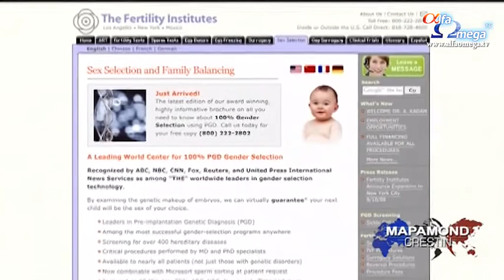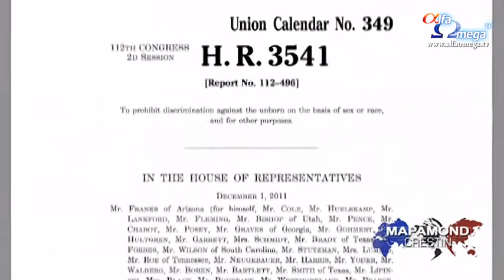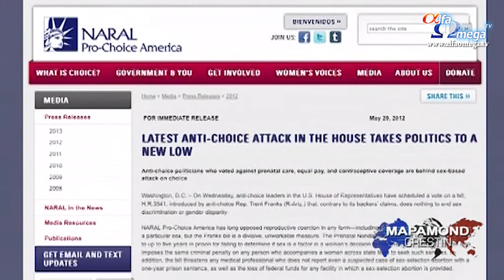Statele americane actioneaza impotriva tendintei americanilor de a-si proiecta copiii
Timp de mulți ani nimeni nu și-a imaginat că societatea ar putea tolera proiectarea copiilor sau avortul selectiv. În prezent există dovezi care arată că unele cupluri americane fac această alegere. În unele cazuri, cultura este un factor decisiv. Un studiu asupra recensământul din 2000 arată că cei care provin din familii de chinezi, coreeni și indieni își doresc foarte mult un băiețel dacă primul lor copil este o fată, și mai mult dacă primii doi copii sunt fete. Concluzia: aceste familii își doresc atât de mult un băiat încât sunt dispuse să apeleze la fertilizarea în vitro, sau la avortul selectiv ca să primească ce își doresc. Dorința de a alege sexul copiilor devine realitate la această clinică unde embrionii sunt selectați pe bază de sex. Susținătorii provita se tem că sexul copilului ar putea deveni pretext pentru avort.
Medicul Steven Mosher spune că intrăm într-o eră a copiilor proiectați, în care toată lumea își primește copilul, sau familia perfectă. El se luptă cu această mentalitate de 30 de ani. „E cea mai gravă formă de discriminare. Nu vorbim de discriminare salarială, ci despre o discriminare care ucide”, afirmă dr. Steven Mosher.
Acest argument a motivat statele americane Illinois, Pennsylvania, Oklahoma și Arizona să interzică această practică. În prezent, legislatorii din alte opt state doresc implementarea de legi care să interzică avortul selectiv. La Washington, congressmanul Trent Franks dorește adoptarea unei legi asemănătoare. El recunoaște că miza este mare. Legea ar proteja copiii nenăscuți, dar ar intra în conflict cu sentința Roe vs Wade.
„Dacă acestă lege este aprobată, ar intra în conflict cu sentința Roe vs Wade. Dacă e legal să protejezi un copil de avort pentru că nu are sexul potrivit, devine o chestiune de protecție egală. Dacă protejăm doar un grup de copii, nu avem nicio scuză că nu îi protejăm pe toți”, e de părere congresmanul.
Până în prezent, grupările pro-choice au evitat dezbaterile pe tema egalității, motivând în schimb că interzicerea avortului selectiv încalcă dreptul unei femei de a alege.